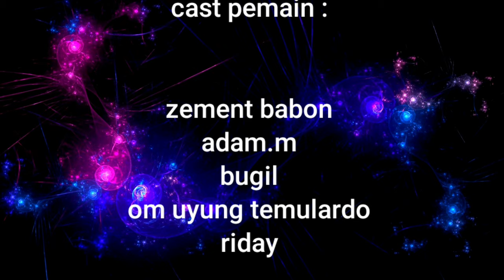FILM KOMEDI SUNDA || UTAR ITER || RIWEH || SUPER BEJO